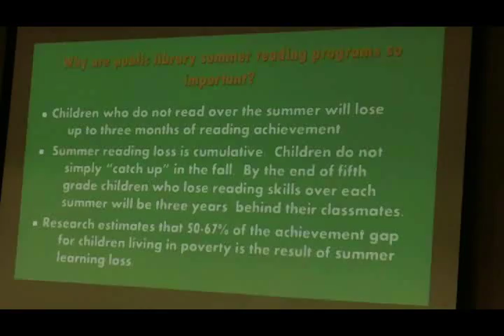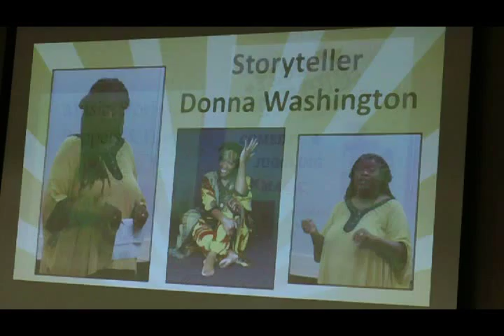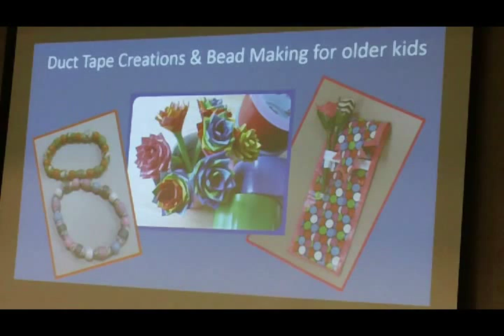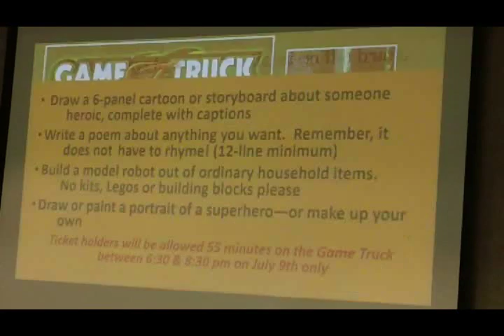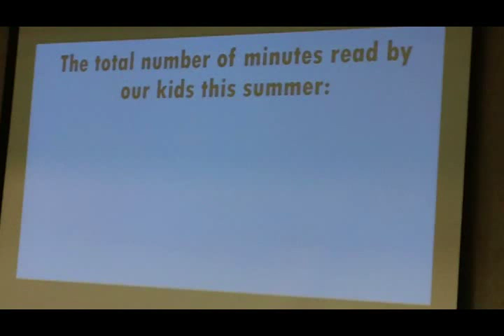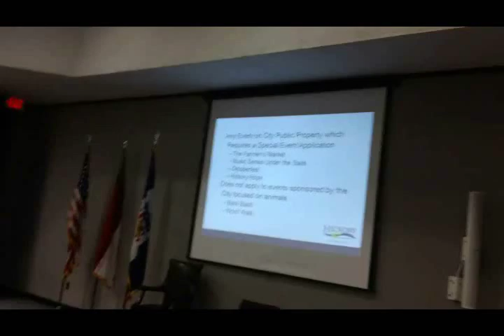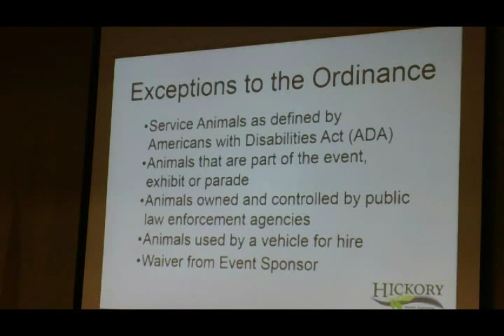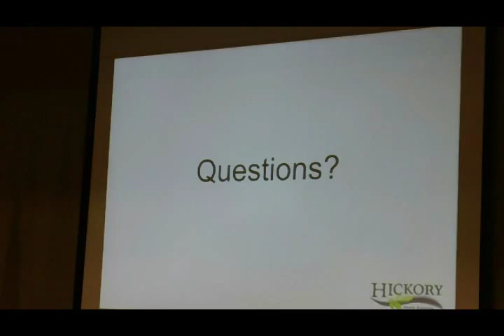20150901 - Hickory City Council - Hound Version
Invocation by Alderman Danny Seaver

Persons Requesting to be Heard
A. Daniel Blackwelder
B. Denise Poe
C. Charlie Brady
D. Carrie Craymer
E. Larry Pope

Special Presentations
A. Summer Library Reading Program
B. Special Recognition

New Business - Public Hearings
1. Consideration of Changes to Hickory City Code Ordinance Chapter 4 – Animal and Fowl.